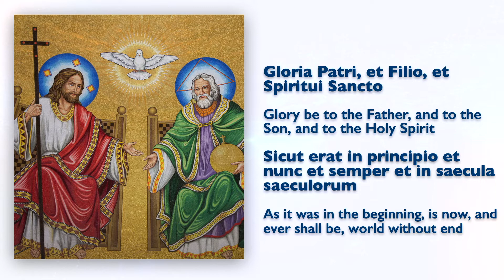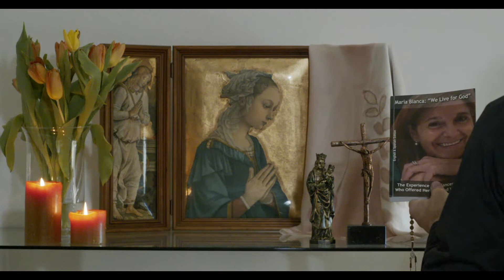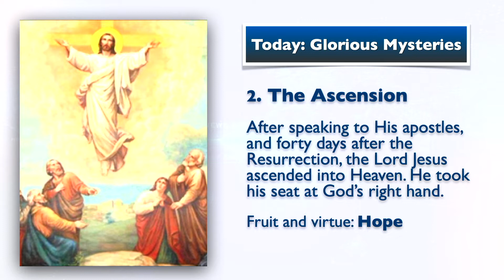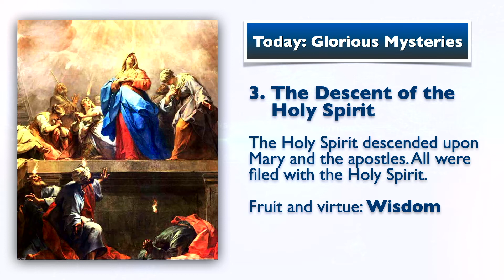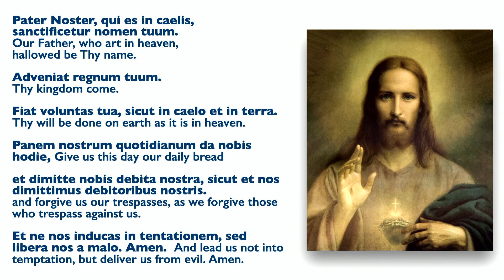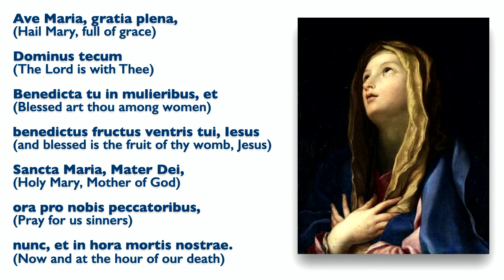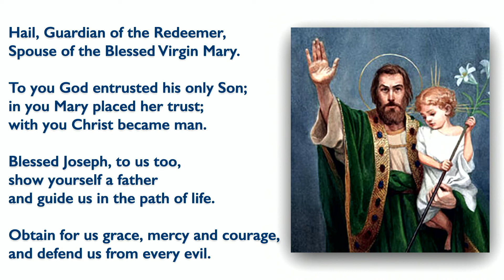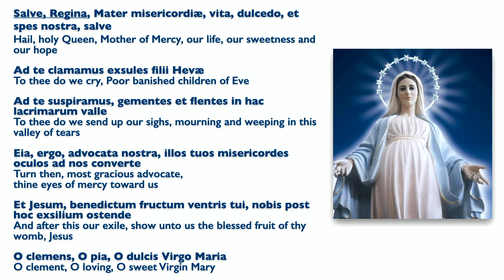FEB 23, 2022, Holy Rosary (Glorious Mysteries) | Today at 7:30 pm ET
[ In the Memory of María Blanca ]

Friends of the Rosary:

We all fall into temptation. Our human forces are limited. And the more we exalt ourselves the deepest the fall. St. Peter—the rock anointed by Jesus to build His Church—denied the Master not one but three times. Are we better than Peter — whose feast day we celebrated yesterday? We are not.

Only through constant prayer, we can overcome temptation. Grace received from Jesus and Mary will help us to cut off our negative impulses and prevent us from sinking.

Let’s continue asking the Father "not to lead us into temptation" as we do six times on every Rosary we pray.

Ave Maria!